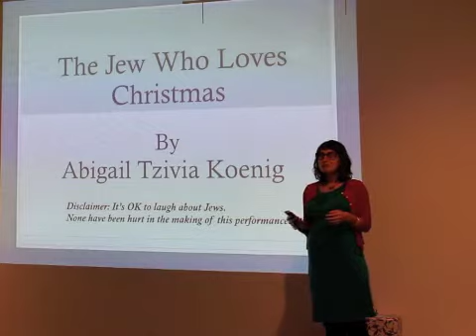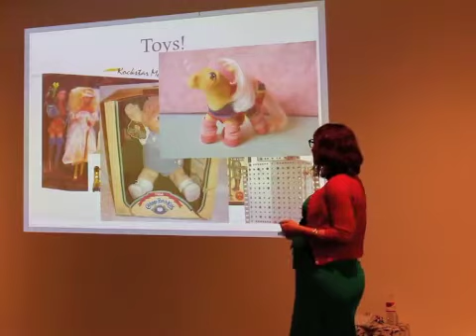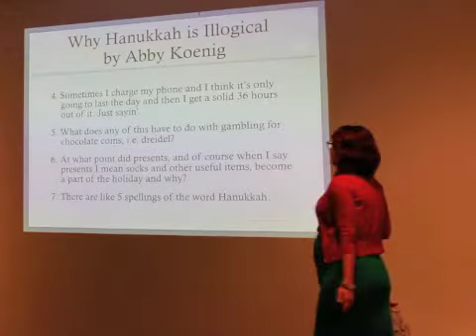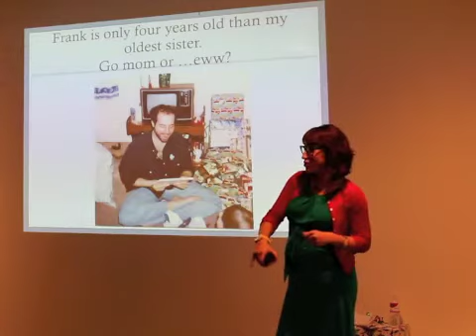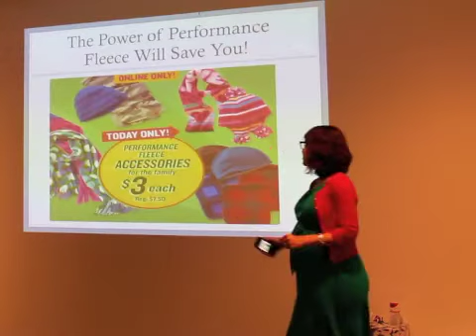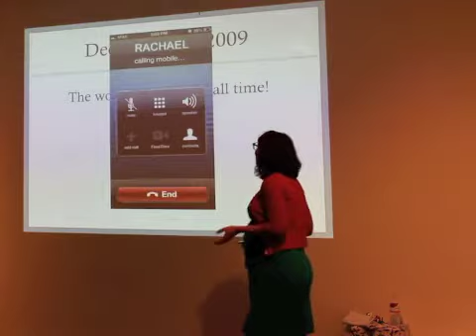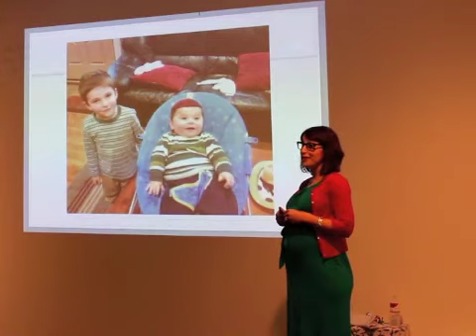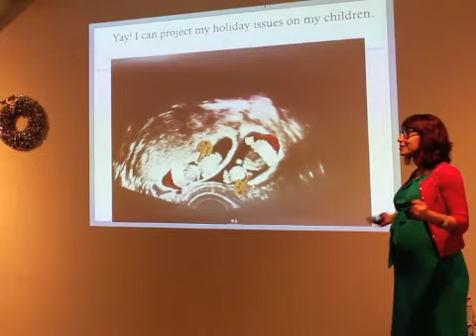The Jew Who Loves Christmas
"The Jew Who Loves Christmas" by Abby Koenig is a story-telling/one-woman performance given at the Fresh Arts Gallery, Houston TX, December 2013. It is funny and touching piece of the highs and lows of the holidays.